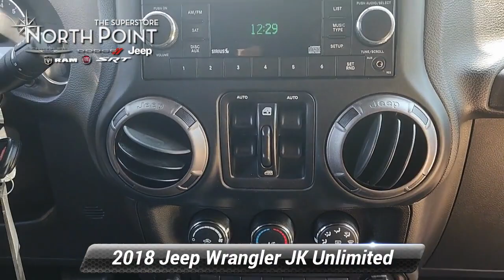Used 2018 Jeep Wrangler JK Unlimited Sport S, Winston-Salem, NC T6285A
Brand new Teraflex suspension lift, front and rear bumpers, 10,000 lb winch, led lighting, alloy wheels with Mickey Thompson Baja Boss 35's just installed. Ready for whatever you throw at this one. Thank you for viewing this Certified Pre-owned 2018 Jeep Wrangler JK Unlimited Sport S 4x4 offered in Firecracker Red Clearcoat with the Black interior! This Wrangler JK Unlimited comes well-equipped with the following options: Fog Lamps, Tire Pressure Monitor, Auxiliary Audio Input, CD Player, MP3 Player, SiriusXM, Steering Wheel Audio Controls, Bucket Seats, Keyless Entry, Power Windows, Aluminum Wheels, Tow Package, Locking/Limited Slip Differential, Four Wheel Drive, Regular Unleaded V-6 3.6 L/220 Engine, 5-Speed Automatic w/OD Transmission and much more! The Jeep Pre-owned Certification provides up to a 7-Year/100,000 Mile Powertrain Limited Warranty! The free Carfax 1-Owner History Report contains no reported accidents or damage history and includes details on its most recent service at North Point and the Carfax Buyback Guarantee! And with North Point's attractive financing offers, driving a quality pre-owned Wrangler JK Unlimited has never been easier! North Point believes you deserve an exceptional pre-owned Jeep purchase experience! Get it from a dealer who truly cares by visiting North Point Chrysler Dodge Fiat Jeep Ram at 7726 North Point BLVD, Winston-Salem, NC 27106. The Showroom Hours are 9am-7pm Monday-Friday, 9am-6pm Saturdays, and Closed Sundays.